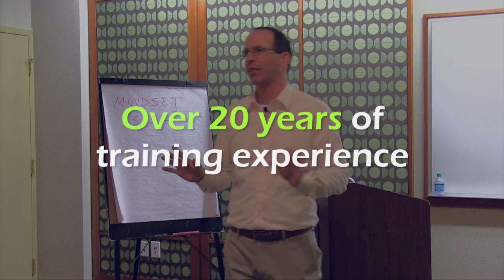Mark Altman Speaking Reel - Short Cut